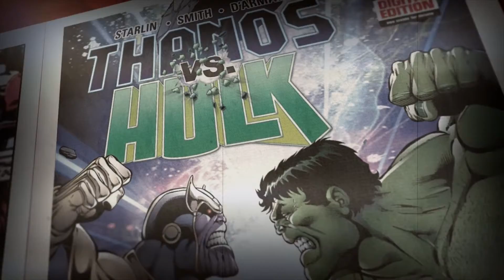The Pull 12/03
After a great Thanksgiving break, Nicole brings you another awesome edition of  The Pull.  New comics, new story arcs and a few surprises await this in this week's selections.

1. UNCANNY X=MEN #29
2. THANOS VS HULK 1
3. HELLBOY AND THE BPRD 1
4. EARTH 2 WORLDS END #9
5. FUTURES END #31
6. BATMAN ETERNAL #35
7.LOW #5
8.CYCLOPS #8
9. DC’s Nightwing volume 1
10.New 52 Futures End volume 1